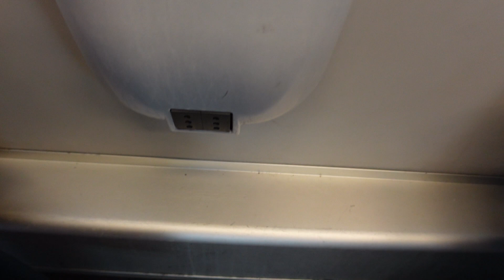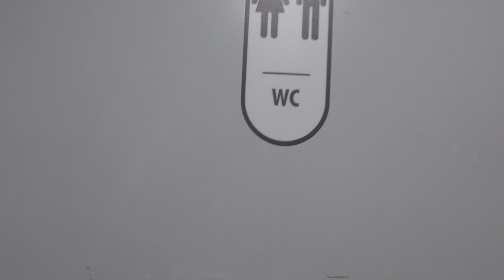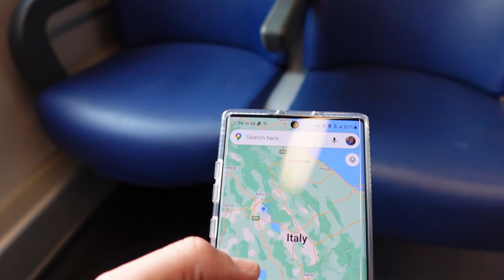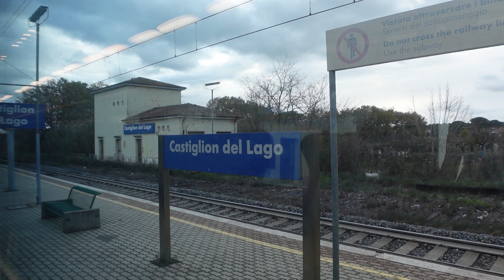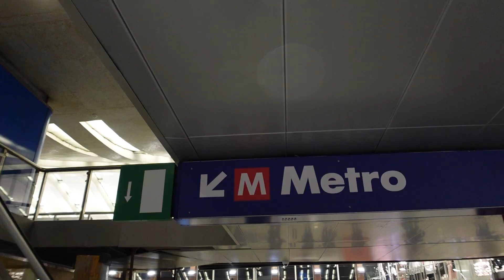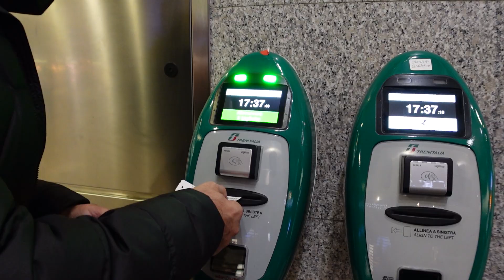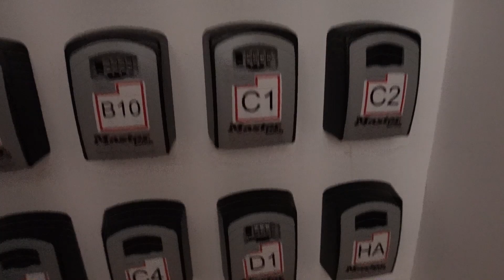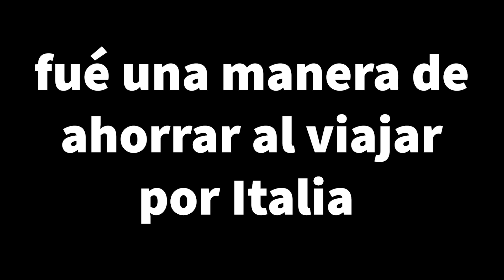🔴Así es Viajar en un TREN BARATO (Vlog de TREN) Zorito y Doug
En este video te llevaremos a que descubras como es viajar en tren barato y lento en EUROPA, específicamente en ITALIA. Así que durante estos minutos vivirás la experiencia de viajar en un tren regional de TRENITALIA desde la ciudad de FLORENCIA a la bellísima ciudad de ROMA en ITALIA. Somos Zorito y Douglas, y juntos hacemos de videos alrededor del mundo para ustedes.

Más de nuestros equipos